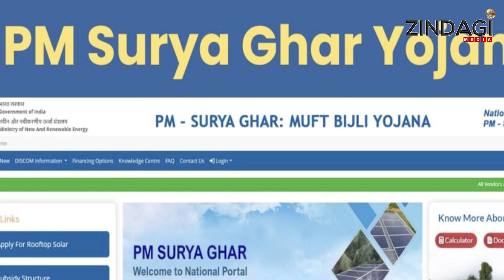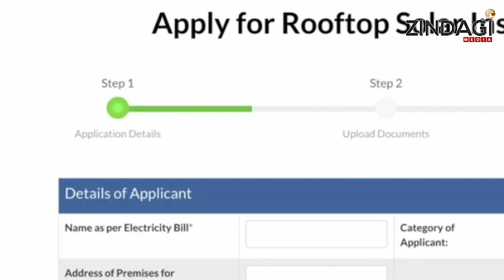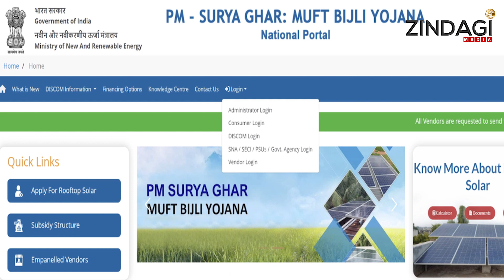నో రూల్స్...ఇంట్లోనే కరెంటు తయారు చేసి అమ్మండి ఇక || PM Modi Good News||PM Surya Ghar||Free Current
Watch  PM Modi Free Cuurent Good News And PM Surya Ghar By Zindagi Media.